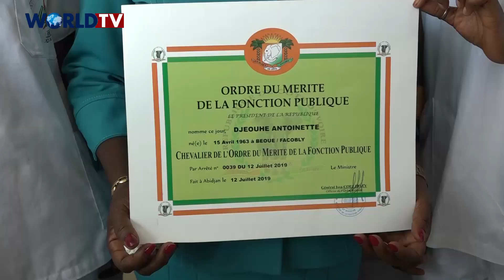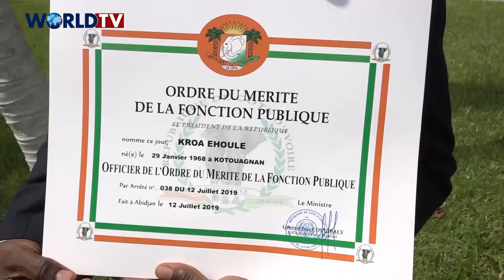Côte d’Ivoire : 476 fonctionnaires et agents de l’Etat distingués, Réactions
476 fonctionnaires et agents de l’Etat ont été décorés dans l’ordre du mérite de la Fonction publique, dans les grades respectifs suivants, à savoir, 97 Commandeurs, 145 Officiers et 234 Chevaliers,
le jeudi 16 janvier 2020, à Abidjan.